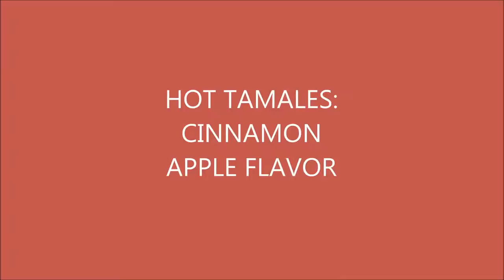HOT TAMALES CINNAMON APPLE FLAVOR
HOT TAMALES CINNAMON APPLE FLAVOR. WILL IT BE DELIGHTFUL?